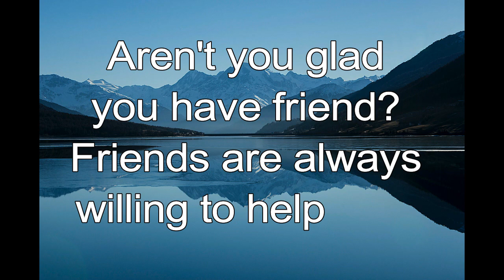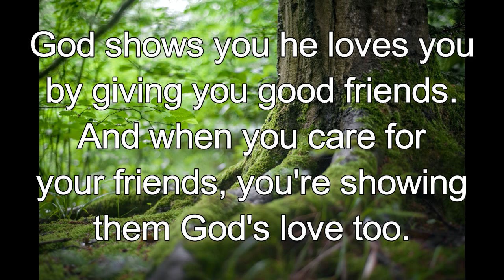365 CHRISTIAN MEDITATION 💙 BIBLE DEVOTION | APR 27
Christian Meditation 💙 Ecclesiastes 4:10 ICB
If one person falls, the other can help him up.